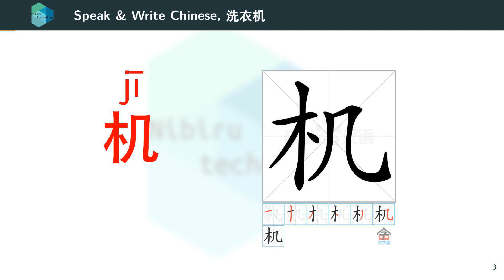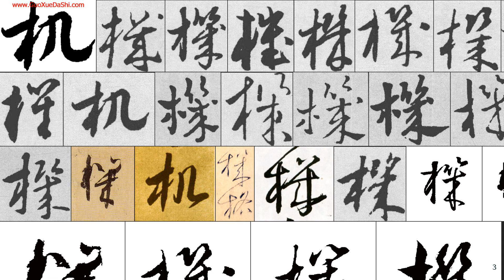Learn to speak and write Chinese 60, 洗衣机, Washing machine